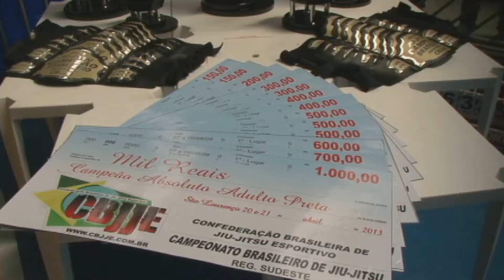X COMBAT EP 042 - CAMPEONATO BRASILEIRO REGIÃO SUDESTE CBJJE by X-COMBAT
PROGRAMA SEMANAL X-COMBAT DE JIU-JITSU